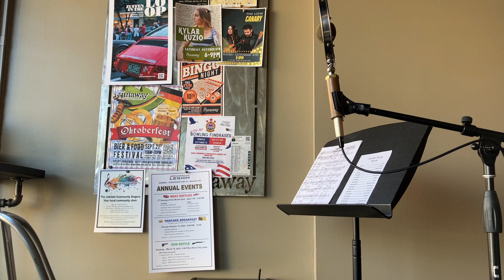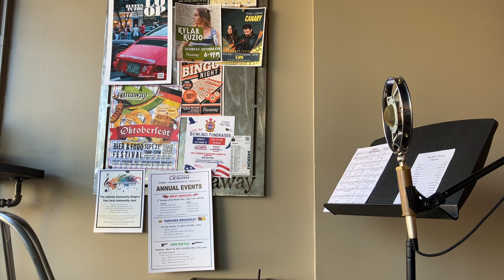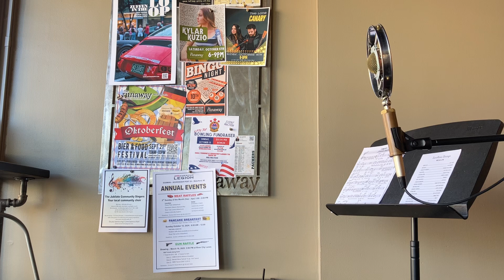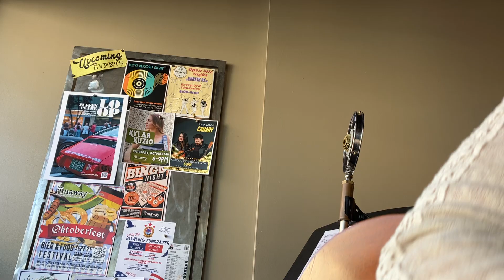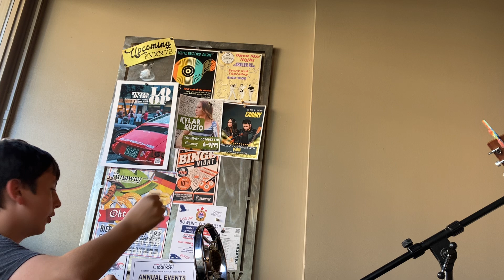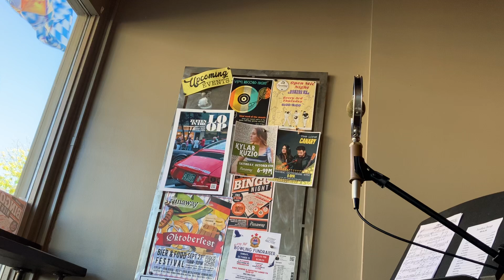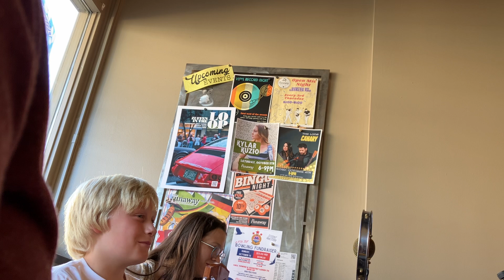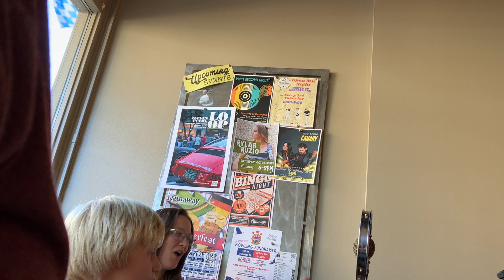Recital 10.6.24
John Klug. Hey Jude
Abe .Star Wars
Charlotte. French Folk Song
Alice. Old Joe Clark
Ryan .Gavotte in G
Elijah. Cripple Creek
Opal .Twinkle
Ethan .Levitate
Noah .happy Birthday
Hendrix .Love Like Kids
Kevin .Ode to Joy
Kristopher .Old Joe Clark
Chris. Minuet in G
Lily .Sway
Isaac .Bury me in Texas
Thomas. Don’t Worry Be Happy